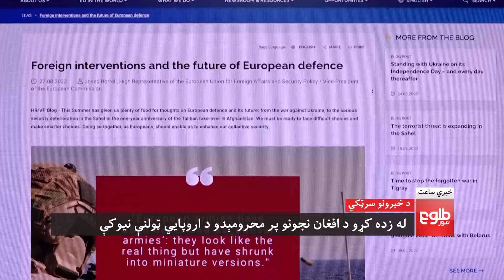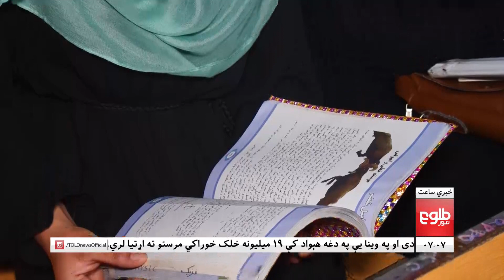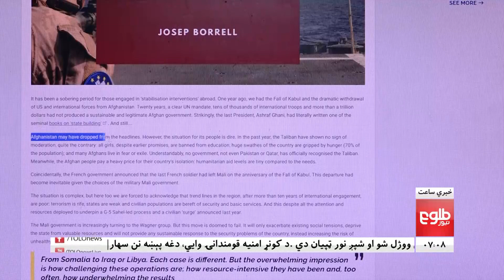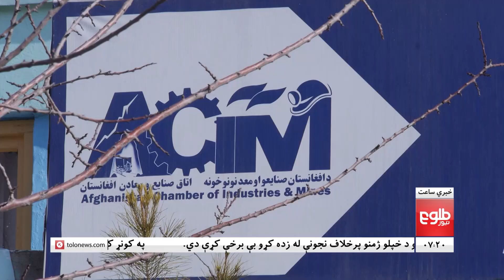LEMAR NEWS 28 August 2022 - د لمر د ۷ بجو خبرونه د ۱۴۰۱ لمریز کال د وږي ۰۶مه